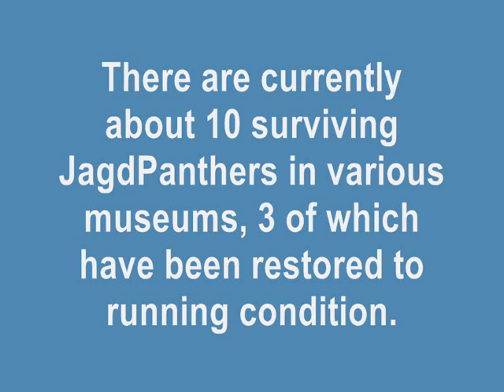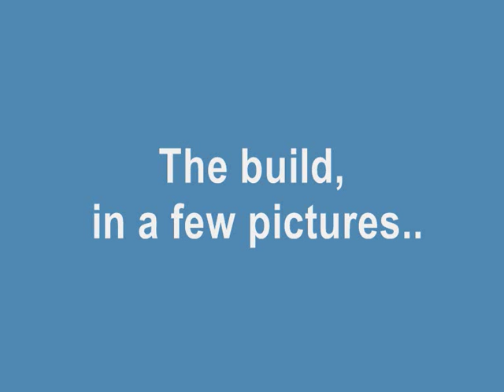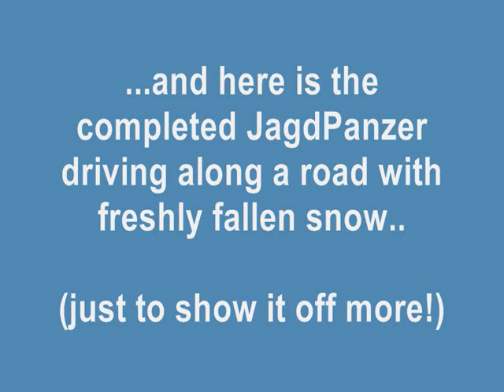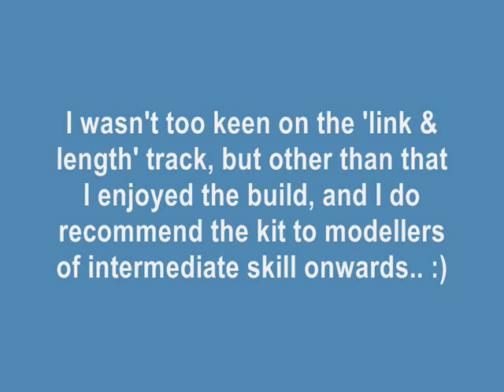REVELL 1/72 Sd. Kfz. 173 Jagdpanther - A Build In Pictures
A build in picures of the Revell 1/72 Jagdpanther.. :)

Kit Rating: 9 / 10 (Don't like the tracks, but that is my personal opinion.)

Decal Rating: 10 / 10 (Very good)

Info and pictures from Wikipedia

All modelrelated photos and videoclips by Robert A.

RAVideos 2013